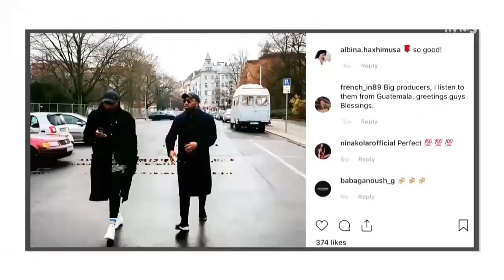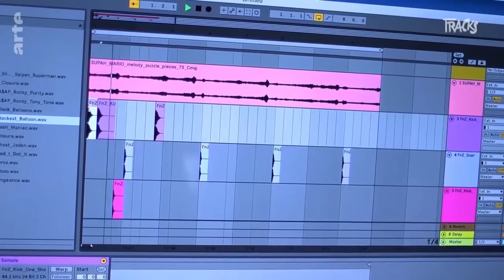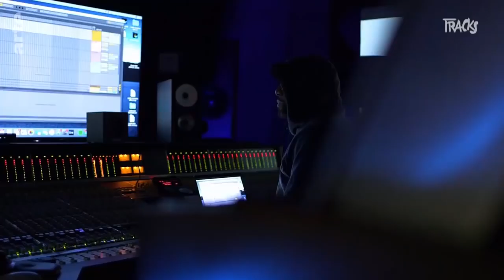Das Producer-Duo hinter Lizzo, Drake & Co – Christian Rich (Vintage 2019) | Arte TRACKS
Christian Rich sind die Grammy-nominierten Producer und Beat-Bastler hinter Leuten wie Childish Gambino, Drake, Earl Sweatshirt, Vince Staples, Jaden Smith und Lizzo.

2019 hat TRACKS das amerikanisch-nigeraianische Duo pünktlich zum ersten Majorlabel-Plattenvertrag unter eigenem Namen getroffen. Im Interview erzählen die Zwillingsbrüder Taiwo und Kehinde Hassan wie man einen Pop-Hit produziert.